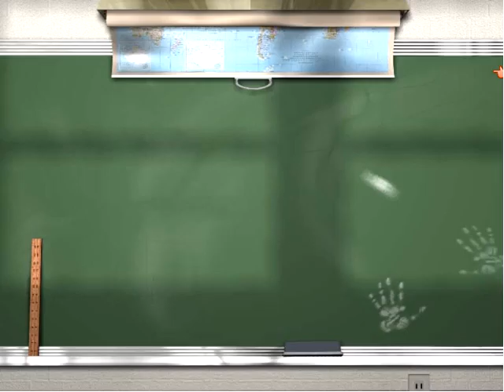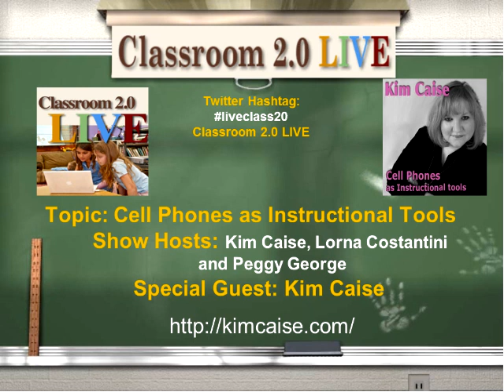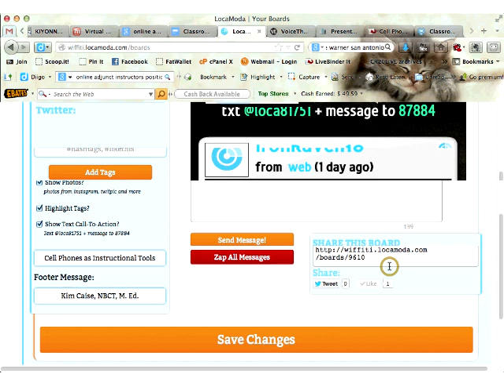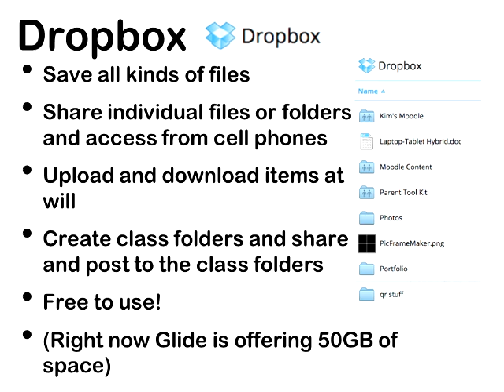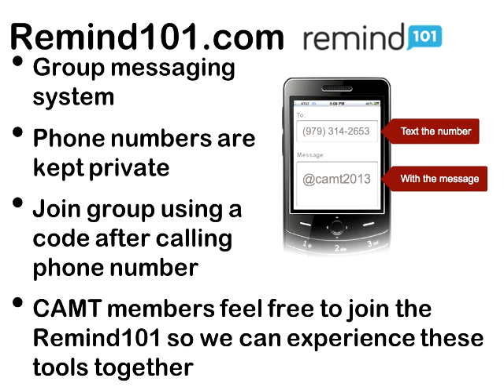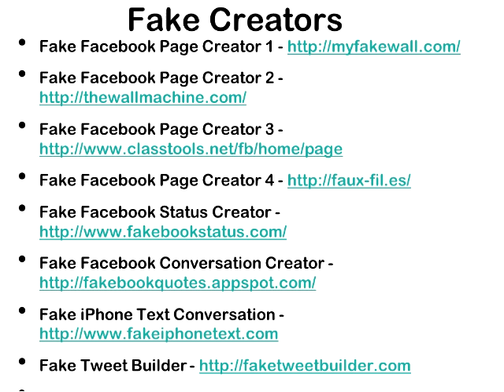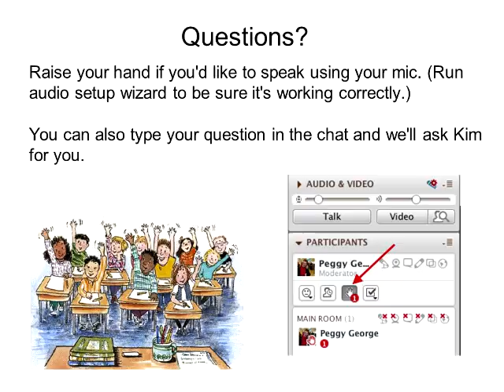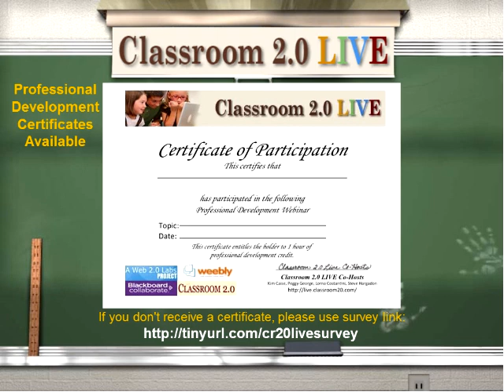Cell Phones as Instructional Tools- Kim Caise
Classroom 2.0 LIVE webinar August 3, 2013. Cell Phones as Instructional Tools
Learn how to harness the power of using cell phones to enrich learning activities, support students' learning, and increase communication with parents and the community. All cell phone apps and ideas shared in this session can be modified to fit a variety of mathematics classes and grade levels and will include only free applications.